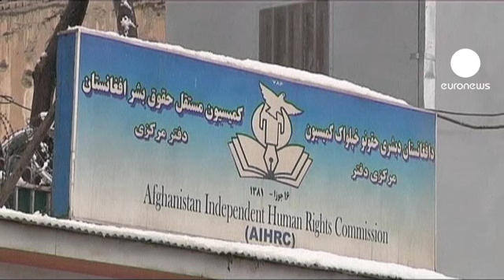Afgan Meclisi: "Amerikalı askeri bize verin"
Afganistan'da görev yapan bir Amerikan askerinin 16 sivili öldürmesinin ardından, bölgedeki tansiyon iyice yükseldi. Afgan Meclisi, askerin Afgan yetkililerce yargılanmasına yönelik bir karar çıkarırken; Taliban, intikam alacağını açıkladı.

NATO'ya bağlı Uluslararası Güvenlik Destek Gücü ISAF, olayın ivedilikle araştırılacağını duyurdu: "Bütün soylu Afgan halkına, olayla ilgili hızlı ve kapsamlı bir soruşturma sözü veriyoruz. Son haftalarda yaşanan olaylar ISAF'ın sırtına sorumluk yükledi ve ISAF'ı endişelendirdi."

Ülkede geçtiğimiz ay bir Amerikan üssünde
Kur'an-ı Kerim ve diğer dini kitapların yakılması sonrası ülke çapında prostesto gösterileri düzenlenmişti.

Afganlılar iki farklı köye düzenlenen saldırının tek bir asker tarafından yapılamayacağını sürüyor: "Bu gibi hareketler, Afganistan'ın istikrara kavuşturulma çabalarına darbe vuracaktır. Bu aynı zamanda Afgan yönetimi ve onun uluslararası ortaklarına karşı isyancılara halkı provoke etmeleri adına daha fazla koz verecektir."

Amerika Birleşik Devletleri, sivillerin öldürülmesinden sorumlu olan askerin gözaltına alındığını açıklamıştı. Kandahar bölgesindeki olayda bir Amerikan askeri, Pazar sabahı üssün yakınındaki köyde sivillere ateş etmiş, 9'u çocuk, 3'ü kadın 16 kişi yaşamını yitirmişti.